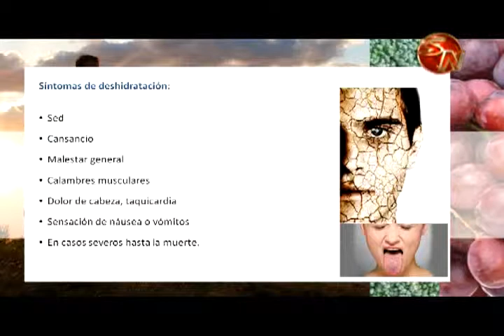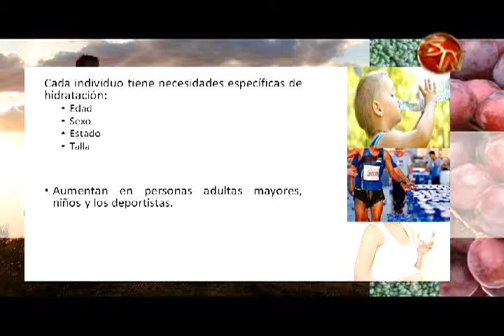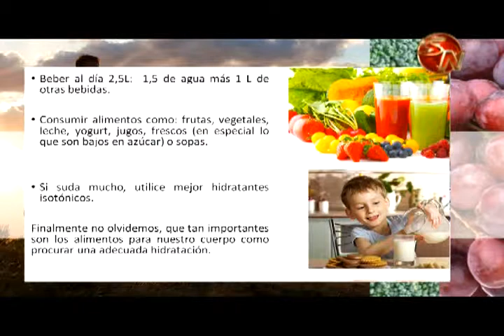Por Tu Salud | Adecuada hidratación